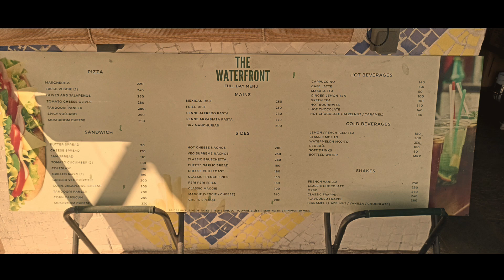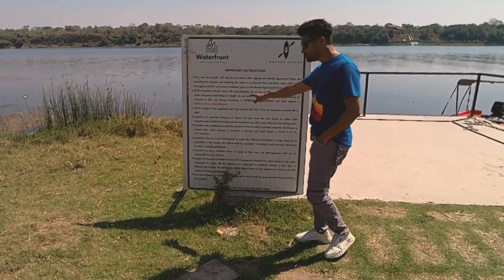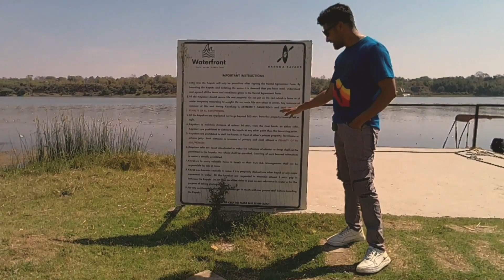વડોદરામાં નદી કિનારે આવેલું કાફે | RIVER FRONT CAFE IN VADODARA || BARODAKAYAKS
વડોદરામાં નદી કિનારે આવેલું કાફે | RIVER FRONT CAFE IN VADODARA 2023 || BARODAKAYAKS

MINI PICNIC PLACE NEAR VADODARA CITY

OFFICE ADDRESS : GF-5 Sheshnarayan Complex, New VIP Ring Road Sardar Estate, Vadodara, 390018